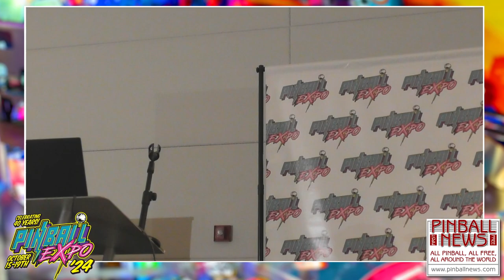Funhouse Reimagined - Pinball Expo 2024 - Nic Parks, Dominic Kacich, Travis Murie & Brian Allen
Funhouse has been reimagined thanks to Nic Parks teaming up with Pedretti Pinball and Brian Allen to bring a whole new take on this classic Williams title.